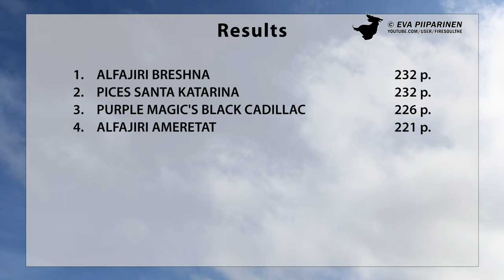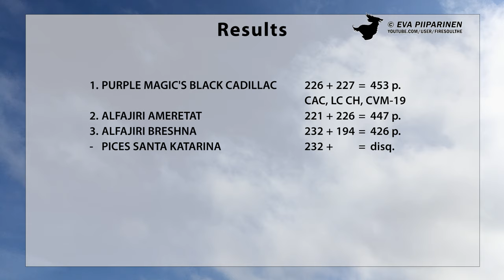Suomi Cup 2019 ► Afghan Hounds • 4K Ultra HD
The video is a documentary about a lure coursing competition in accordance with the rules of the Finnish Sighthound Association under supervision of The Finnish Kennel Club and FCI. Throughout the race, the specialised vets will ensure that the dogs are safe to race and check the condition of the dogs before running and after the race, if needed. The dogs chase the artificial lure. Dogs are inspired by their natural drive to hunt and are not forced to run. If there is no such drive, then the dog will not be entered. The dogs are wearing strong wire muzzles throughout the run so they cannot hurt each other in any situation.

Video on dokumentti eläinlääkärin valvonnassa suoritetusta Suomen Vinttikoiraliiton sääntöjen mukaisesta maastojuoksukilpailusta. Suomen Vinttikoiraliitto toimii Suomen Kennelliiton ja FCI:n alaisuudessa. Eläinlääkäri valvoo koko kilpailun ajan että koirien kilpailuttaminen on turvallista, ja tarkistaa koirien kunnon ennen juoksusuoritusta ja tarvittaessa myös juoksun jälkeen. Koirat juoksevat muovipussin perässä. Koiria innoittaa juoksusuoritukseen niiden luontainen synnynnäinen ajovietti, eikä niitä pakoteta juoksemaan. Jos tuota viettiä ei ole, koiraa ei tuoda kilpailuun. Koirilla on vahvasta rautalangasta tehdyt kuonokopat koko juoksusuorituksen ajan jotta ne eivät vahingoittaisi toisiaan missään tilanteessa.